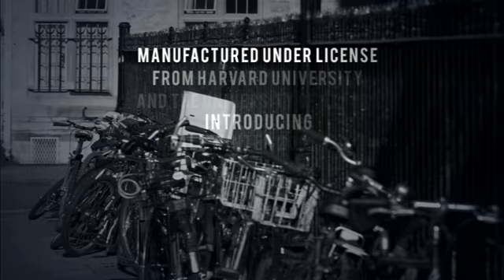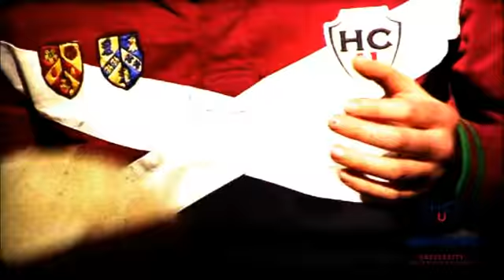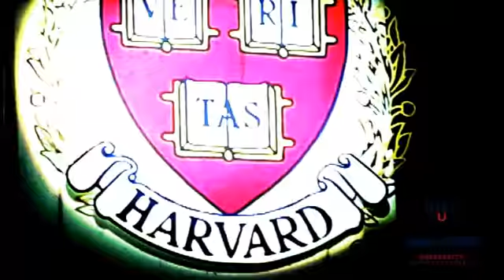Henry Cotton's University SS 09